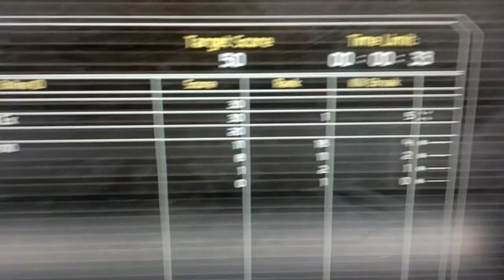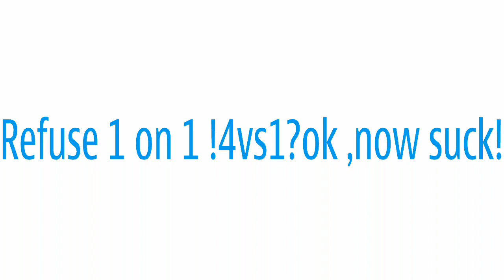Why you started 4 vs 1? Now suck bitch!